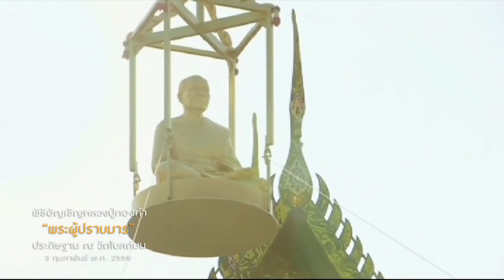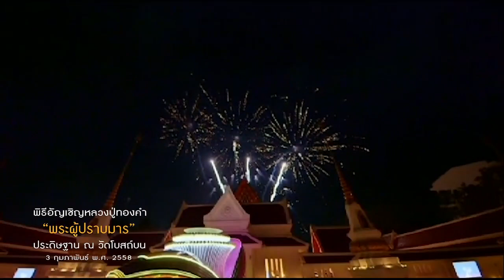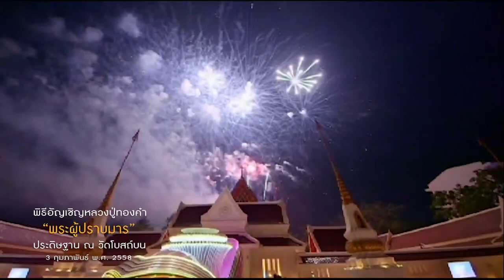อัญเชิญหลวงปู่ทองคำ "พระผู้ปราบมาร" ประดิษฐาน ณ วัดโบสถ์บน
ธุดงค์ธรรมชัย อัญเชิญหลวงปู่ทองคำ "พระผู้ปราบมาร" ประดิษฐาน ณ วัดโบสถ์บน วันที่ 3 กุมภาพันธ์ พ.ศ.2558